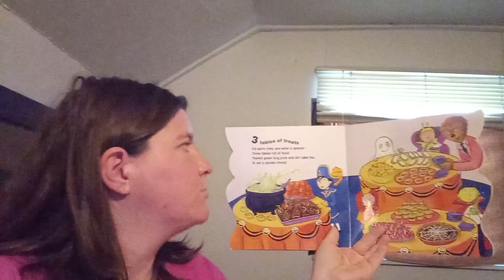a very short read along of countdown to Halloween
I am still reading countdown to Halloween but what will be number 3 listen and watch to find out